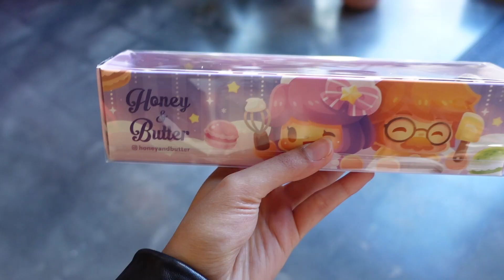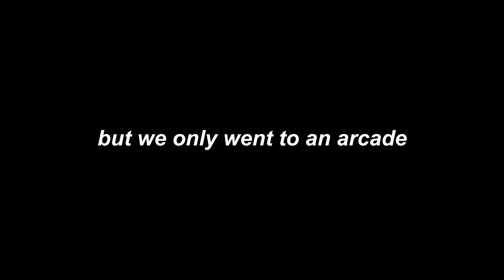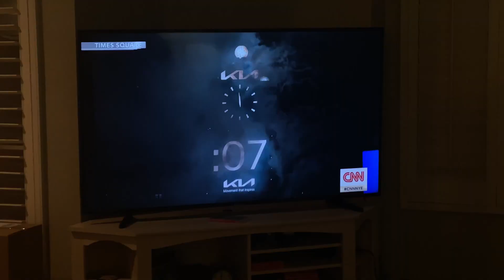LA VLOG ⭐️: good food, seeing the hollywood sign, arcades & night walks by the beach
Hi guys! It's been awhile 😅 Over winter break, I went to Cali with my family and captured some fun moments from while I was there. Also, I really missed filming/editing, and I want to become consistent with posting so please feel free to recommend video ideas!! Love you 💜

✰bgm
- gardens by juno roome
- nawhij